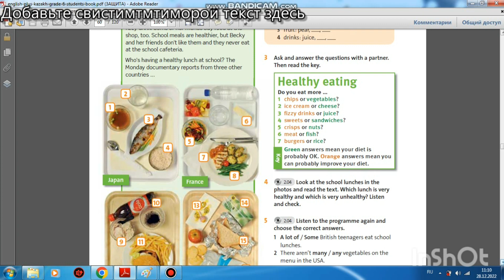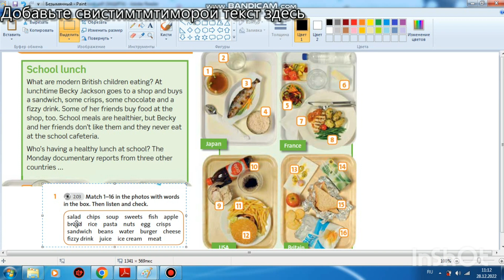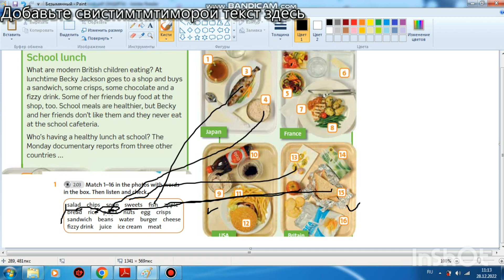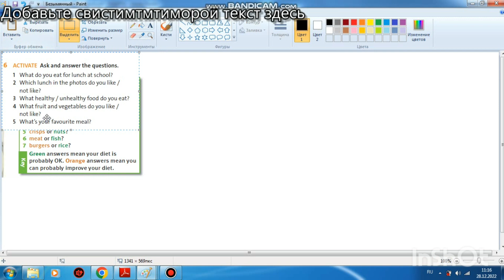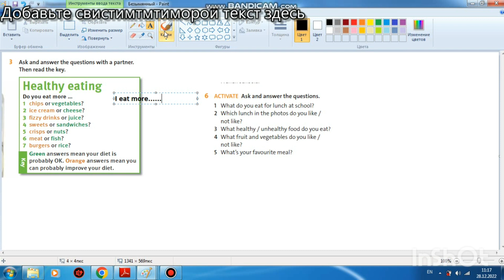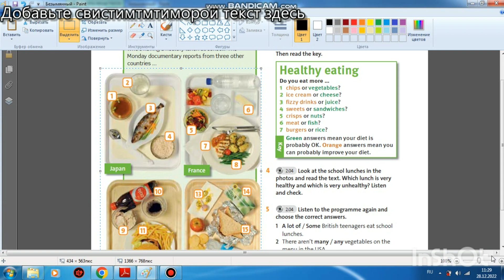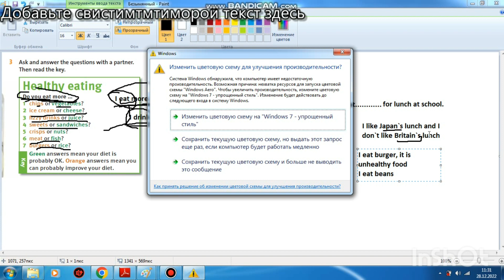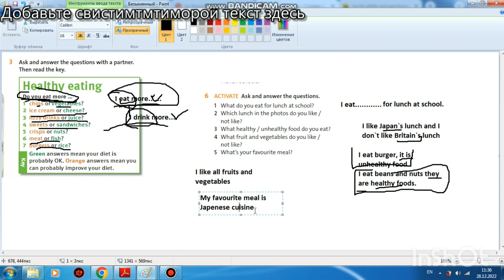АГЫЛШЫН 6 КЛАСС 60 БЕТ